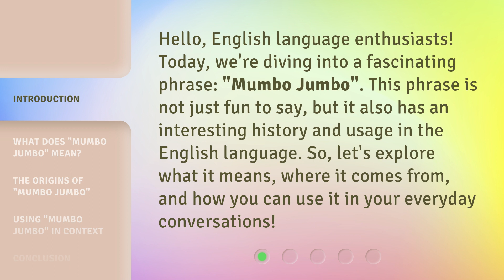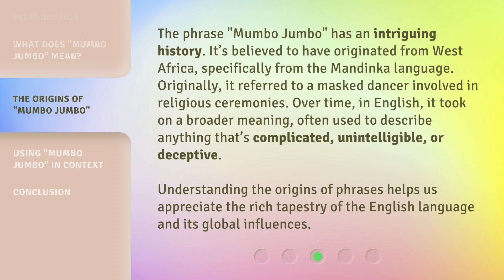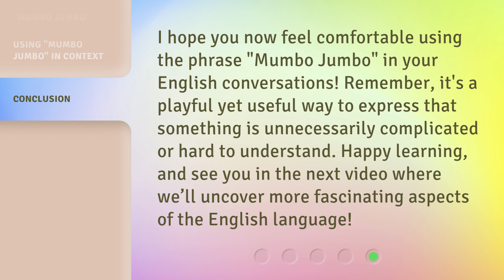Mumbo Jumbo: Unraveling the Mystery of This Curious Phrase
Mumbo Jumbo: Unraveling the Mystery of This Curious Phrase • Discover the origins and meaning behind the enigmatic phrase 'Mumbo Jumbo' in this intriguing video. Delve into its history, cultural significance, and how it has evolved over time. Join us on this captivating linguistic journey as we unravel the mystery of this curious expression.

00:00 • Introduction - Mumbo Jumbo: Unraveling the Mystery of This Curious Phrase
00:34 • What Does "Mumbo Jumbo" Mean?
01:07 • The Origins of "Mumbo Jumbo"
01:44 • Using "Mumbo Jumbo" in Context